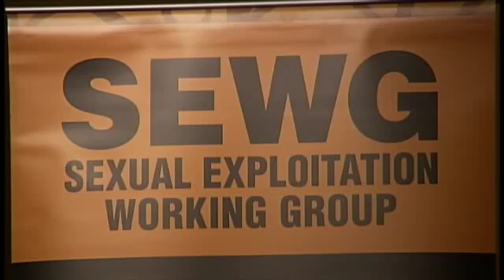A Woman's Journey Through Prostitution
The Sexual Exploitation Working Group (SEWG) hosted a Lunch & Learn with Rachel Moran on December 7, 2015.

Rachel discussed her experiences and aimed to dispel commonly accepted myths around the sex trade, including how she became involved in prostitution, why it was difficult to escape, and why she supports the Nordic Model in addressing the issue legislatively.